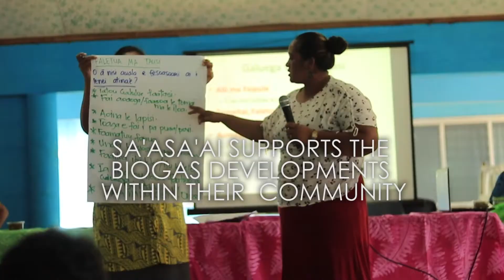Sa'asa'ai Community Biogas Consultation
On Wednesday 15th July 2020, the Project carried out a consultation program at Sa'asa'ai, Savai'i to introduce the Biogas initiative to its community members.
The community welcomed the Project  during an ava ceremony, followed by its consultation process which included;
- Biogas Presentations : Rev Usufono Fepulea'i (Consultant) & Toiata Uili (Project Coordinator)
- Questions & Answers
-Group Work
-Group Presentations
The Biogas project will be a pilot program for the community and its operations will be led by Matua Fetalai - Segi Legaoi.